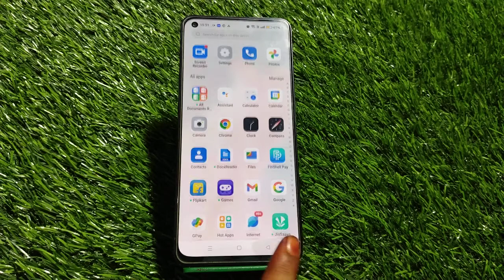How To Enable Call Forward In Oppo Reno 8 Pro 5G, Oppo Reno 8 Pro 5G,Main Call Forward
How To Enable Call Forward In Oppo Reno 8 Pro 5G, Oppo Reno 8 Pro 5G,Main Call Forward Kaise Kare

How To Enablecallforward In Oppo Reno 8 Pro 5G, Oppo Reno 8 Pro 5G,Main Callforward Kaise Kare